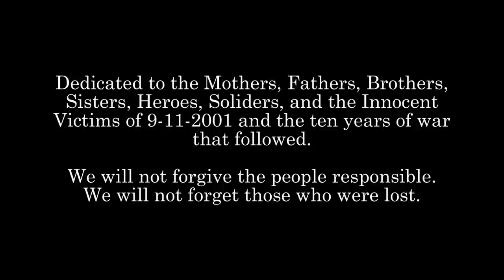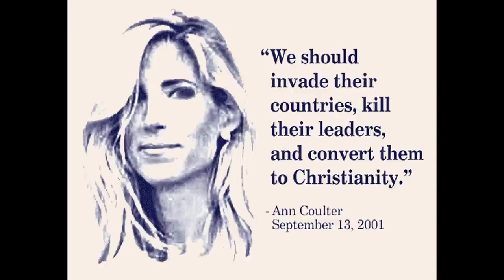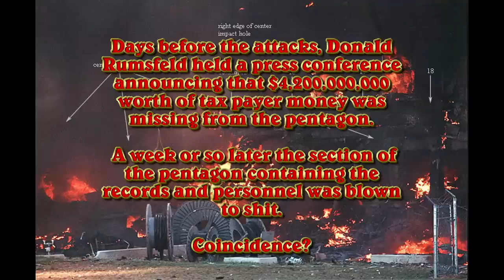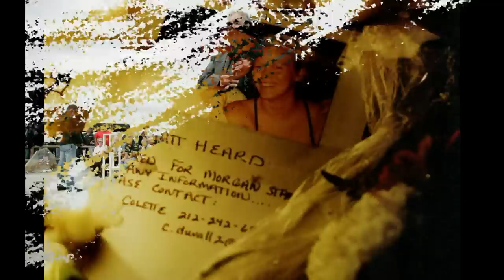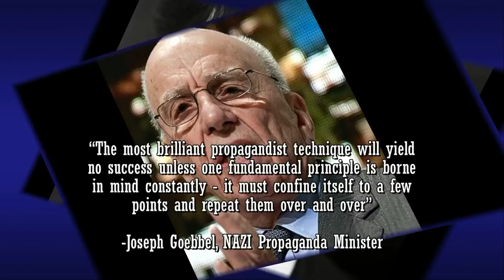Bear Dyken - 911.mp4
A few Days Behind but a tribute to 9-11 truth with music by clan dyken.
This is my first video, more to come.
this evidence. The 9-11 commision was understaffed, underfunded, and not
allowed to interview all of the witnesses or view all of the evidence.

The Truth Movement is constantly and mindlessly attacked by "neo-patriots" who declare if you are not with us you are against us. So before the at\
tacks on my character begin let me state clearly:
1.) I seriously doubt this about a plot by the Illuminati or "Reptilians"
 bent on world domination, if you can prove it produce evidence;

2.) There were planes used in all three attacks and the UA93 disaster;

3.) The Debunking by the discovery channel of 9-11 "Myths" was a snowjob
full of bad science and lack of controls meant to do nothing but confuse
people;

4.) 3000+ people died that day and regardless what You or I believe that
is a tragedy, no matter who is responsible those poor souls lost their lives that day and they will be sorely missed;

5.) If the government is not lying about 9-11, why will they not release the countless hours of footage from pentagon surveillance or the photos and videos they confiscated from Americans that day?

I am a patriot and a lover of my country, but I am also a citizen of the
planet earth as well.

Coincidences usually come in groups of three or four, but I implore you to look into the evidence yourself, get the skinny from both sides and use
 your head and your heart.

Even if you don't agree, you have to admit something definately does smell fishy.

I want to truth for the friends and families of the victims, police officers, firemen, medics, and heroes who died that day.

This is Dedicated to them and the lost.
Thanks to Bear Dyken and friends for the killer song.